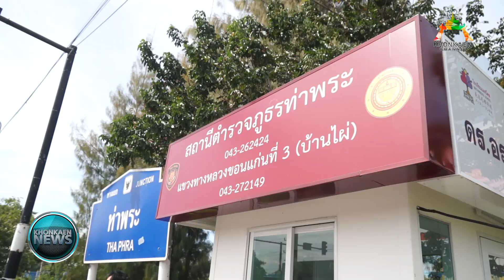ข่าว รร.เมทนีดล น้ำใจงาม มอบป้อมกำกับไฟจราจรตำรวจ จำนวน 2 จุด แยกบ้านเป็ด และแยกท่าพระ (25/10/2566)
เมื่อเวลา 10.00 น. วันที่ 25 ตุลาคม 2566 ที่ บริเวณจุดสี่แยกบ้านเป็ด อำเภอเมือง จังหวัดขอนแก่น ดร.อรทัย สันติเมทนีดล ผู้อำนวยการโรงเรียนเมทนีดล เดินหน้าสร้างสุขอย่างต่อเนื่อง ส่งมอบป้อมกํากับไฟจราจร สภ.บ้านเป็ด (จุดสี่แยกบ้านเป็ด) และ สภ.ท่าพระ (สามแยกท่าพระ) เพื่อความอุ่นใจ ปลอดภัยทั้งประชาชนและเจ้าหน้าที่ตำรวจ โรงเรียนเมทนีดล สร้างสังคมให้ยั่งยืนดำเนินการมอบป้ายกำกับไฟจราจรตำรวจ แล้วเสร็จหลายจุดสำคัญในเมืองขอนแก่น ถือเป็นของขวัญให้เจ้าพนักงานและประชาชนต้อนรับปี 2567/2024  ที่จะถึงนี้ โดยมีพ.ต.อ.ณชรต แก้วเพชร ผกก.สภ.บ้านเป็ด เป็นผู้รับมอบ และ พ.ต.อ.ภูมี อีคะละ ผกก.สภ.ท่าพระ พร้อมด้วยนายพิสุทธิ์ อนุตรอังกูร นายกเทศมนตรีตำบลท่าพระ ร่วมรับมอบ โดยมีคุณครูต่างชาติ ครูไทย และพนักงานจาก โรงเรียนเมทนีดล พร้อมด้วยเจ้าหน้าที่ตำรวจจราจร สภ.บ้านเป็ด และสภ.ท่าพระ ร่วมรับมอบในครั้งนี้

ดร.อรทัย สันติเมทนีดล ผู้อำนวยการโรงเรียนเมทนีดล กล่าวว่า เพื่อร่วมลดปัญหาและช่วยเหลือชุมชนที่อาศัยในพื้นที่ใกล้เคียง พร้อมเป็นจุดอุ่นใจสว่างไสวยามค่ำคืนให้กับประชาชนเพื่อเดินทางสะดวก ขึ้น ในเวลาวิกาลยังมีแสงสว่างช่วยสร้างความปลอดภัยมากยิ่งขึ้น จากอุดมการณ์ของโรงเรียนเมทนีดลที่ได้ทำ นำร่องสร้างป้อม กับไฟจราจรแล้วเสร็จหลายจุดสำคัญในเมืองขอนแก่น แล้วเสร็จจำนวนรวมทั้งหมด 10 ป้อมแล้วนั้น และหมวกจราจร จำนวน 3 ใบ อาทิ 1) ป้อมถนนมิตรภาพสี่แยกเจริญศรี 2) ป้อมสี่แยกบ้านกอก 3) บูรณะป้อมที่สามเหลี่ยม 4) ป้อมจุดบริการประชาชนหนองแสง 5) ป้อมสี่แยกค่ายสีหราชเดโชไชย ร.8 พร้อมศาลาผู้โดยสารโปร่งใส 6) ป้อมแอร์พอร์ต 7) ป้อมสามเหลี่ยม-ทางลอด 8) ต่อเติมป้อมประตูเมือง 9) สามแยกท่าพระ 10) สี่แยกบ้านเป็ด โดยดร.อรทัย สันติเมทนีดล ผู้อำนวยการโรงเรียนเมทนีดล ส่งมอบความสุขให้กับประประชาชน ผู้สัญจรไปมา ได้เข้าใช้ ประโยชน์อย่างแท้จริง สะดวก ปลอดภัย ปกป้องทุกสภาพอากาศอุ่นใจทุกเวลาและการดำเนินงานรับผิดชอบต่อสังคมและสิ่งแวดล้อมอย่างยั่งยืน

ดร.อรทัย กล่าวอีกว่า โรงเรียนเมทนีดลดำเนินการจัดโครงการสนับสนุนสร้างป้อมกำกับไฟจราจร ตู้ยามตำรวจ หมวกจราจร และหุ่นจ่ายิ้ม เพื่อเป็นจุดอุ่นใจเพื่อเจ้าหน้าที่ตำรวจ และยังสามารถลดปัญหาให้แก่ชุมชนที่พักอาศัยบริเวณที่มีป้อมตำรวจได้อย่างดี ประชาชนเดินเท้าได้รับแสง สว่าง เพื่อเป็นอีกจุดที่เจ้าหน้าที่และประชาชนที่สัญจร ที่รู้สึกเปลี่ยวและมืด ส่วนเวลากลางวันแสงแดดร้อนมาก ทำให้เจ้าหน้าที่ปฏิบัติงานกำกับไฟ จราจร ต้องมีความปลอดภัยเสมอ เงินทุกบาทมาจากงบประมาณส่วนตัว ผู้รับสบายใจได้ ผู้มอบมีความยินดีที่จะเห็นเจ้าหน้าที่และประชาชนมีความ ปลอดภัย

พ.ต.อ.ณชรต แก้วเพชร ผกก.สภ.บ้านเป็ด กล่าวยินดีที่ ดร.อรทัย สันติเมทนีดล ผู้อำนวยการโรงเรียนเมทนีดล เป็นผู้นำองค์กรที่มุ่งเน้นคุณภาพชีวิตของเจ้าหน้าที่และประชาชน การดำเนินงานนี้ถือว่า โรงเรียนเมทนีดลมีความรับผิดรับชอบต่อสังคมและสิ่งแวดล้อม CSR : Coporate social Responsibility ในการสนับสนุนองค์กรอื่นและประโยชน์ต่อเจ้าหน้าที่ตำรวจจราจร และประชาชนคนเดินทางเท้าหรือสัญจรไปมา โดยมีเป้าหมายสูงสุดคือการสร้างสังคมให้ยั่งยืน หน่วยงานตำรวจทุกส่วนพร้อมที่จะปฏิบัติหน้าที่เพื่อพี่น้องประชาชน โดยทีมงานของสถานีตำรวจ สภ.บ้านเป็ด พร้อมที่จะทุ่มเทกำลังกายกำลังใจ ปฏิบัติหน้าที่ให้สมกับเป็นผู้พิทักษ์ สันติราษฎร์ งานจราจรเพื่อบริการพี่น้องประชาชน และผู้ที่ใช้รถใช้ถนนในเขตพื้นที่รับผิดชอบ เพื่อให้ได้รับความสะดวกและปลอดภัย พร้อมทั้งดูแลเรื่องคดีอาชญากรรมอื่นๆ งานจราจรก็พร้อมที่จะช่วยเหลือ ในส่วนตรงนี้อย่างเต็มที่

ด้าน พ.ต.อ.ภูมี อีคะละ ผกก.สภ.ท่าพระ กล่าวว่า ก่อนอื่น ต้องขอนำเรียนว่า การบริการพี่น้องประชาชน ของการควบคุมไฟจราจร เพื่อให้การจราจรในถนนสายเส้นนี้ คือสายมิตรภาพ นั้นถือว่าเป็นจุดยุทธศาสตร์จะเกิดอุบัติเหตุมากในช่วงเทศกาล เช่น ปีใหม่ สงกรานต์ ในการให้บริการพี่น้องประชาชนจุดนี้ที่ผ่านมา ไม่สามารถหลีกเลี่ยงได้ที่อากาศไม่เอื้ออำนวย เช่น ฝนตก ฟ้าร้อง แม้แต่แดดร้อนจัด เดิมทีจุดนี้ไม่มีตู้ป้อมยาม วันนี้ต้องขอกราบขอบพระคุณทางโรงเรียนเมทนีดล ที่ท่านผอ.ดร.อรทัย ที่ได้มีนิสัยทัศน์เล็งเห็นสวัสดิภาพของเจ้าหน้าที่จราจร ผู้ที่ปฏิบัติงานที่จุดนี้ เพื่อให้บริการพี่น้องประชาชนไม่สะดุดลุล่วง สามารถปฏิบัติงานได้ 24 ชั่วโมงและเจ้าหน้าที่ผู้ปฏิบัติงานมีความปลอดภัยในการปฏิบัติงานด้วย เนื่องจากนั้นยังเป็นการบำรุงรักษาอุปกรณ์ในการควบคุมไฟจราจร ให้มีความคงทนยาวนานที่สุด ในนามข้าราชการตำรวจ พี่น้องประชาชนตำบลท่าพระ ต้องขอเป็นตัวแทนกล่าวขอบพระคุณโรงเรียนเมทนีดลที่มีจิตกุศลให้กับสังคมในครั้งนี้ด้วย

นายพิสุทธิ์ อนุตรอังกูร นายกเทศมนตรีตำบลท่าพระ กล่าวว่า ต้องกราบขอบพระคุณ ดร.อรทัย สันติเมทนีดล ผู้อำนวยการโรงเรียนเมทนีดล จังหวัดขอนแก่น ที่ได้มอบโครงการดีๆ จุดอุ่นใจเพื่อบริการที่น้องประชาชน ที่ทาง สภ.ท่าพระ จะได้ใช้ประโยชน์และใช้บริการ ส่วนทางเทศบาลตำบลท่าพระ นั้นก็จะได้มาขอใช้บริการด้วย ดังที่ผู้กำกับฯได้พูดมา จุดนี้จะเป็นจุดที่ในเรื่องของอันตราย จากจุดเทศบาลฯต่อมาเป็นจุดที่รถติดมาก เราจะตั้งด่านในช่วงเทศกาล ในช่วงเดือนพฤศจิกายน และเดือนธันวาคม เราก็จะพากันมาตั้งจุด จัดการในเรื่องการจราจร